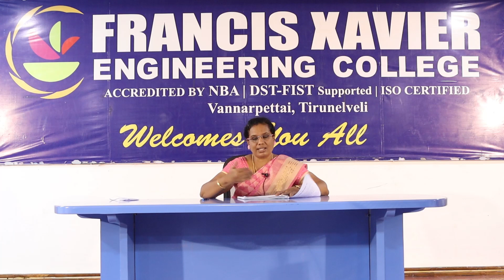PRECAUTIONARY MEASURES & STRESS MANAGEMENT DURING COVID-19(S.AKILA Principal ExcelSchool of Nursing)